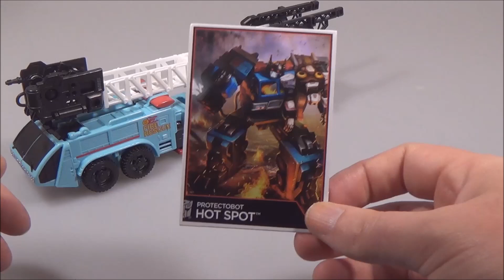Transformers Generations Combiner Wars Hot Spot Review (Deutsch / German)